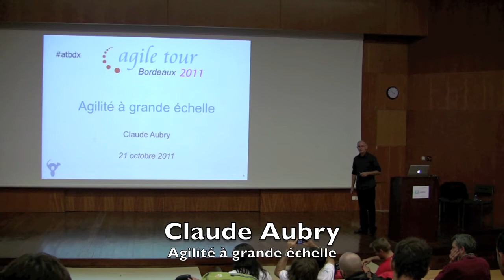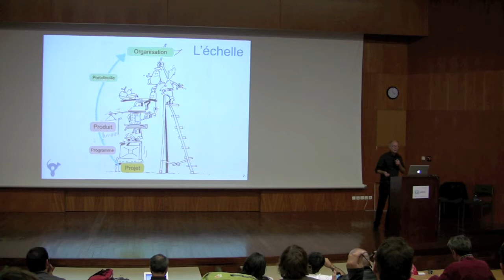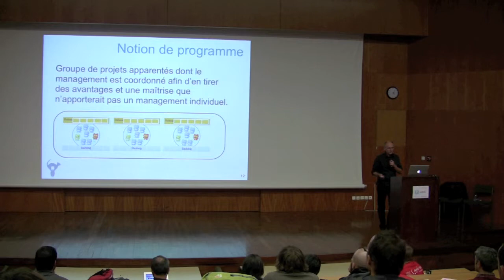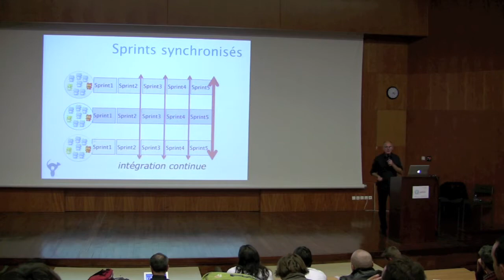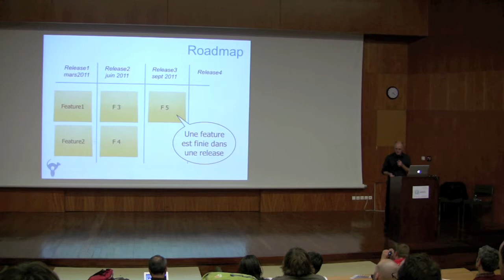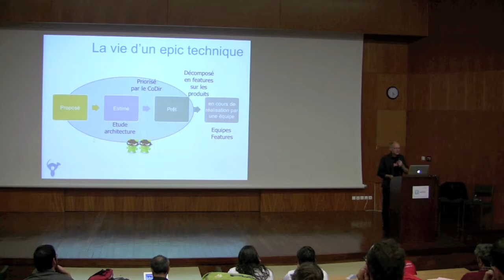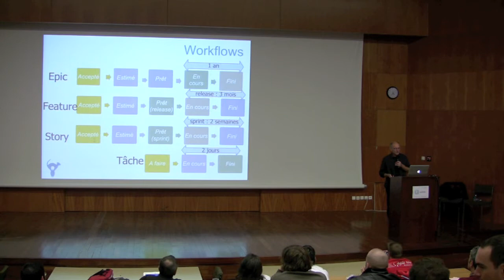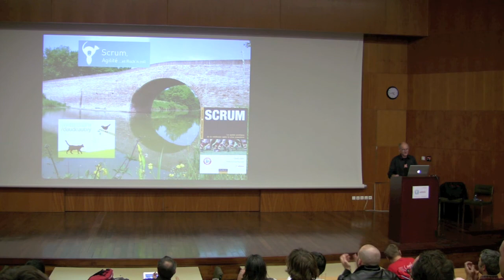ATBDX 2011: Agilité à grande échelle (Claude Aubry)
Présentation de Claude Aubry pendant l'agile tour Bordeaux 2011